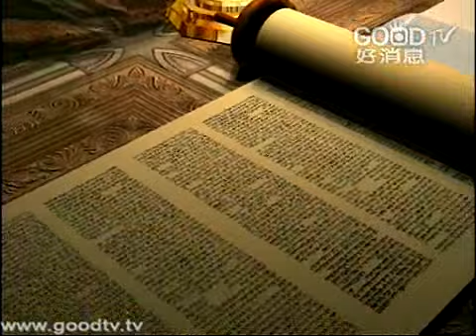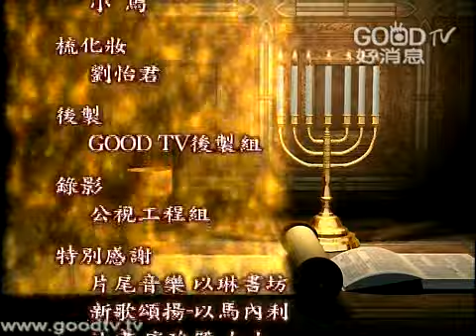空中主日學 ~舊約精讀 ~創世記(76)